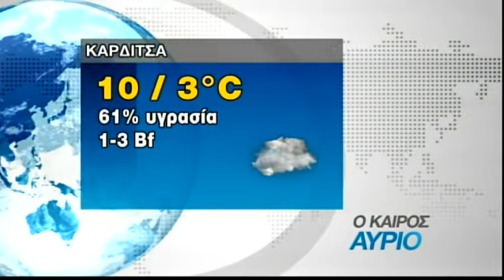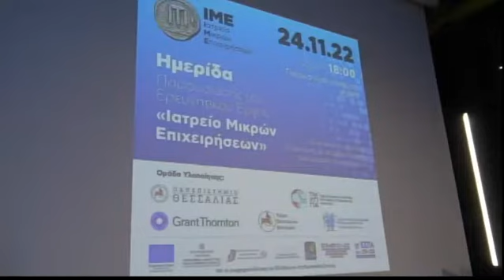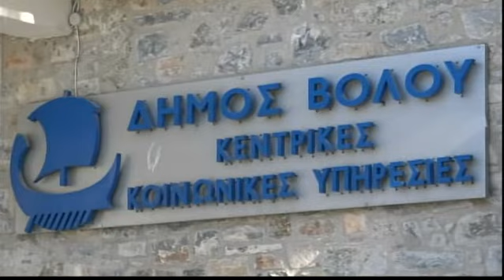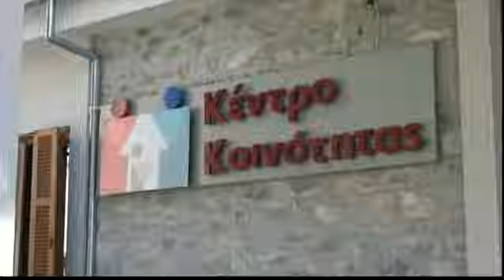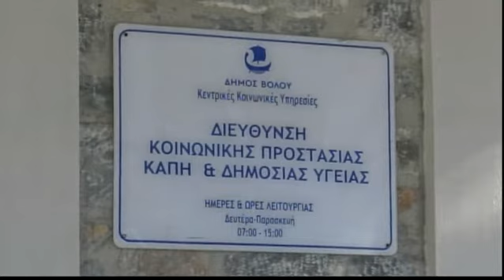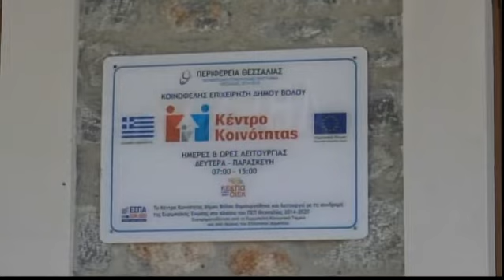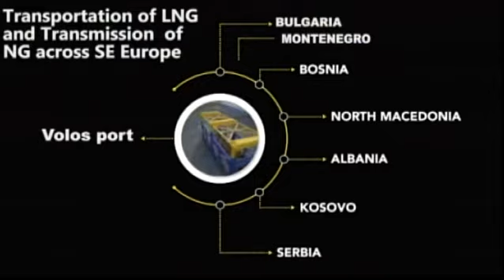Συμβαίνει Τώρα 25/11/2022